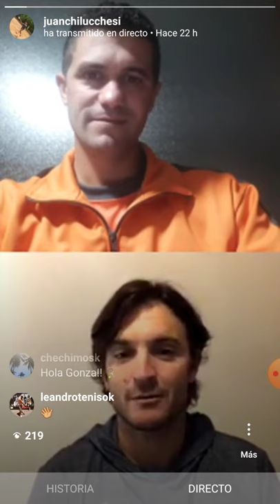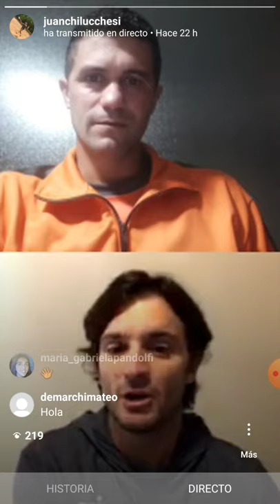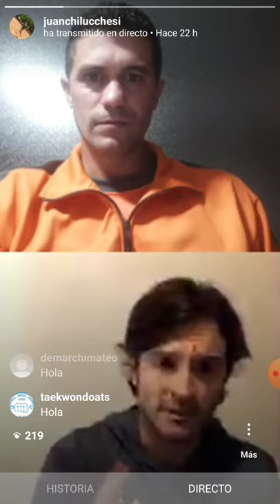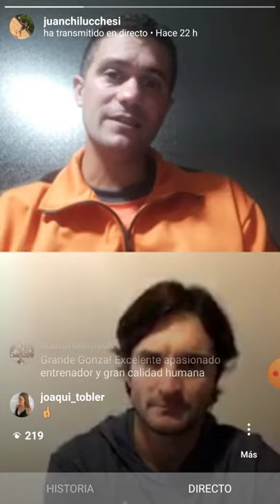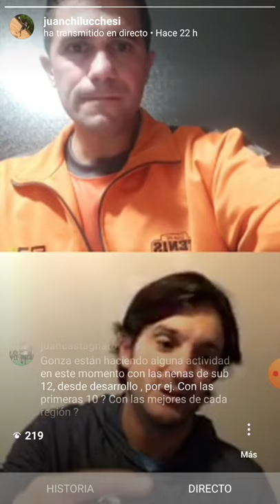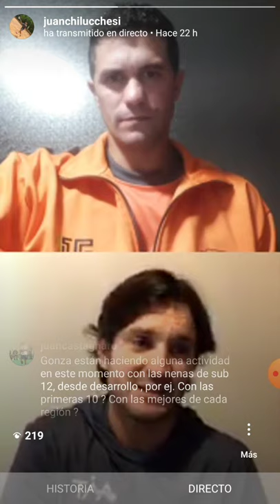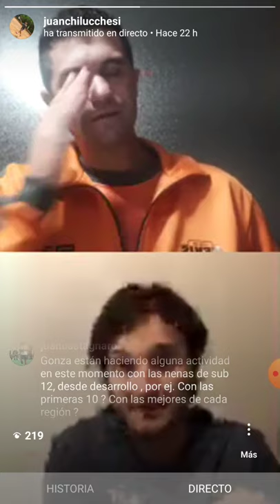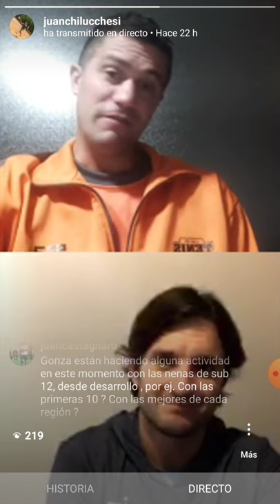Charla con Gonzalo Presson 1ra parte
Tenis